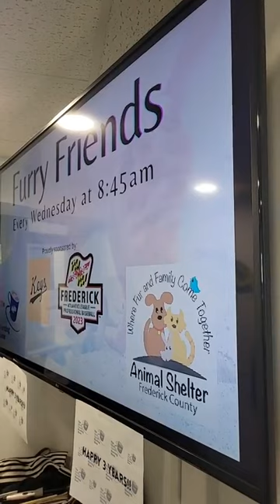23-04-19 Furry Friends Goliath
This time your Furry Friend is the teeny tiny Goliath.

The Dina Carole Show airs each weekday morning 6a-11a on Frederick's Key103 (WAFY 103.1 FM).  You can also listen to the internet live-stream anywhere you go